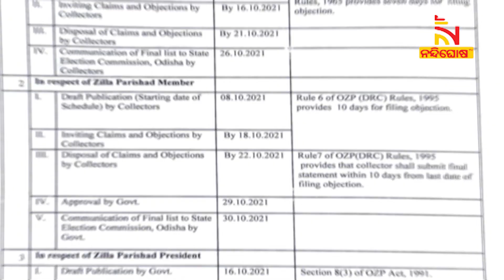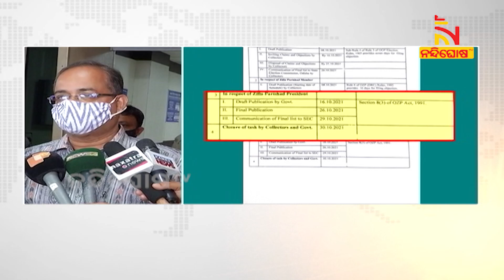Reservation List For The Panchayat Elections Will Be Released Tomorrow | NandighoshaTV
ପଞ୍ଚାୟତ ନିର୍ବାଚନ ପାଇଁ ସଂରକ୍ଷଣ ପ୍ରକ୍ରିୟା ଶେଷ ହୋଇଛି । ଆସନ୍ତାକାଲି ତାଲିକା ପ୍ରକାଶ ପାଇବ  । ଆସନ୍ତା ୩୦ ତାରିଖ ସୁଦ୍ଧା ନିର୍ବାଚନ କମିଶନଙ୍କୁ ରାଜ୍ୟ ସରକାର ଚୂଡ଼ାନ୍ତ ତାଲିକା ପ୍ରଦାନ କରିବେ  ।
Reservation List For The Panchayat Elections Will Be Released Tomorrow

* DishTV Channel No: 1367
* Airtel Digital TV Channel No: 611
* TATASky Channel No: 1779
* hathw@y Channel No: 731
* Ortel Channel No: 707
* Videocon d2h Channel No: 840
* SITI Channel No: 17 & 458
* GTPL Channel No: 719
* SUN Direct Channel No: 667
* Asianet Channel No: 219